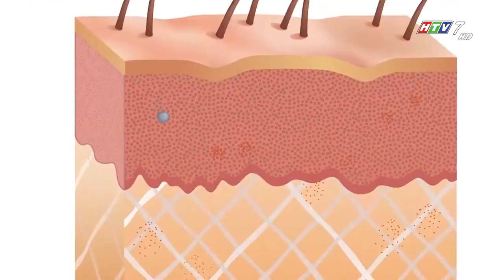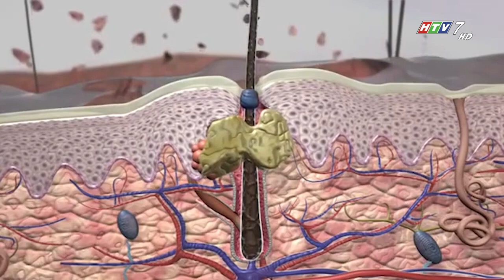VÌ SAO RETINOL, TRETINOIN THƯỜNG ĐƯỢC DÙNG ĐỂ CHĂM SÓC DA?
Với những tiến bộ của khoa học công nghệ, ngày càng nhiều hoạt chất như Retinol, Tretinoin… được tìm thấy và ứng dụng trong làm đẹp, đặc biệt đối với sức khỏe làn da.

Thạc sĩ – Bác sĩ Nguyễn Phương Thảo, Khoa Da liễu – Thẩm mỹ Da Bệnh viện Đại học Y Dược TPHCM cho biết đây là hai dẫn xuất vitamin A, có tác dụng rất cao trong chống lão hóa da. Dùng lâu dài các sản phẩm chứa Retinol, Tretinoin có thể giúp làm mờ các rãnh nhăn.

Các hoạt chất này góp phần giúp da căng mịn, săn chắc, tăng độ đàn hồi. Ngoài ra, Retinol, Tretinoin còn có tác dụng làm tiêu sừng nên giúp bề mặt da mịn màng hơn đối với những trường hợp bị da dày sừng. Retinol, Tretinoin còn có vai trò trong hỗ trợ điều trị mụn trứng cá.

Mời quý vị cùng theo dõi tư vấn của Thạc sĩ – Bác sĩ Nguyễn Phương Thảo, Khoa Da liễu – Thẩm mỹ Da Bệnh viện Đại học Y Dược TPHCM.

►”SUSBCRIBE” kênh YouTube chính thức của BVDHYD